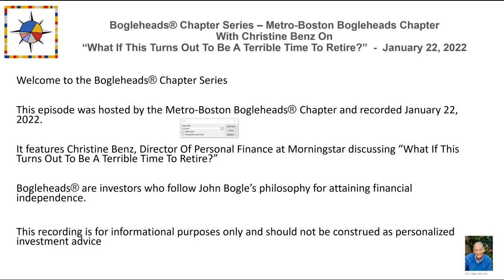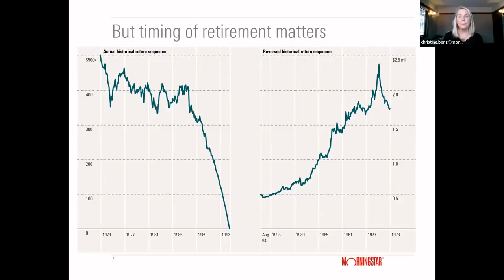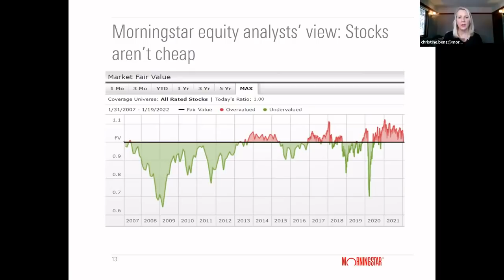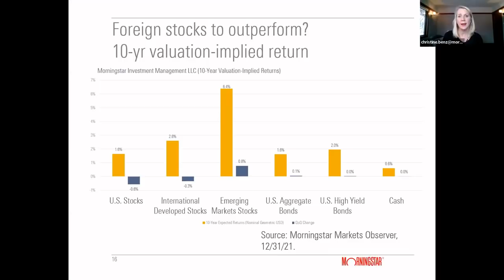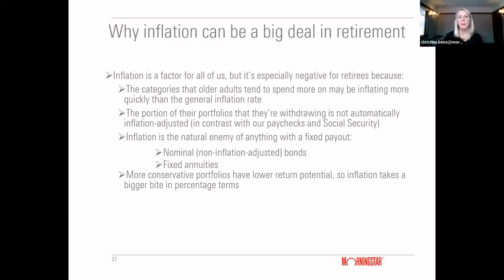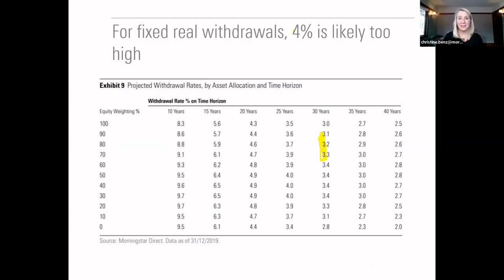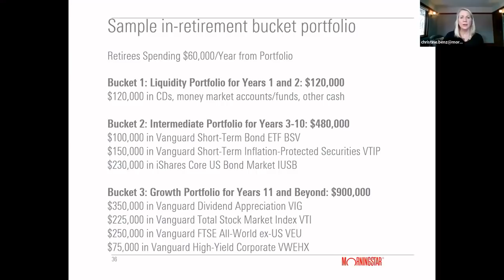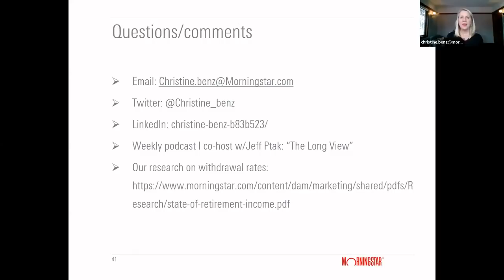Bogleheads® Chapter Series – Christine Benz: What if this turns out to be a terrible time to retire?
Christine Benz, Director of Personal Finance at Morningstar, discusses what to consider for retiring in today’s environment.

Hosted by the Metro-Boston chapter. Recorded on January 22, 2022.